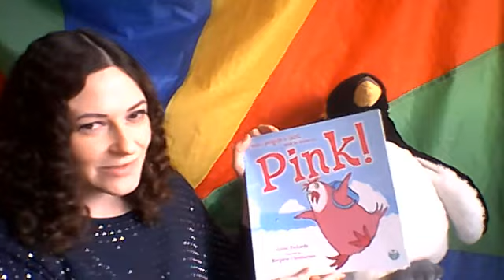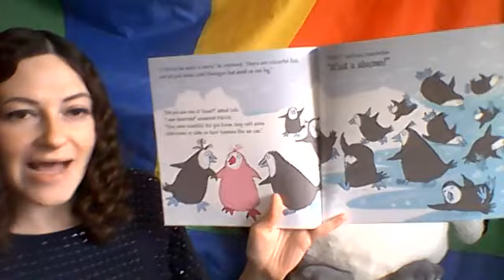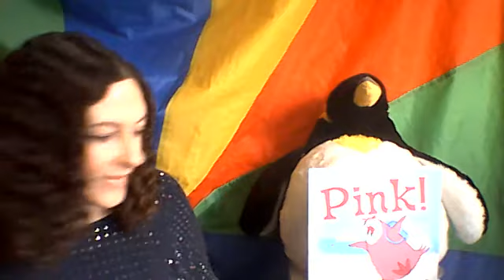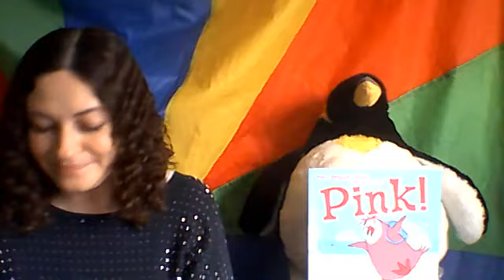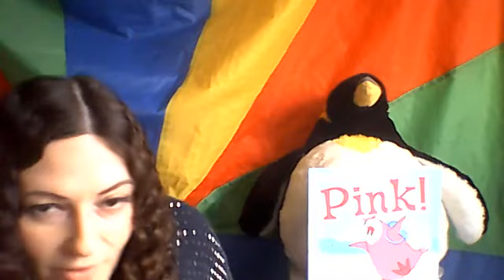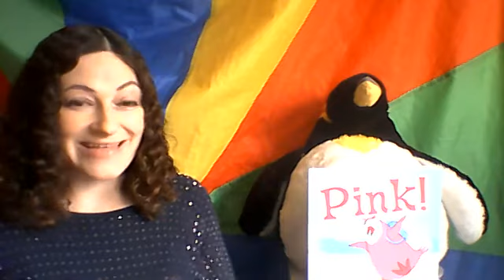Pink! Session Two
A fun 'chat and play' session based on the picture book, Pink!